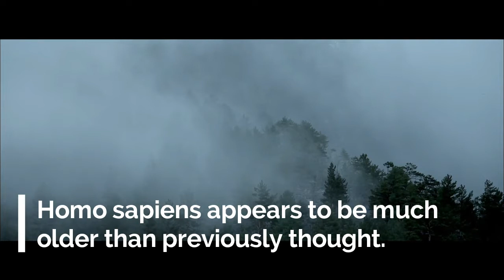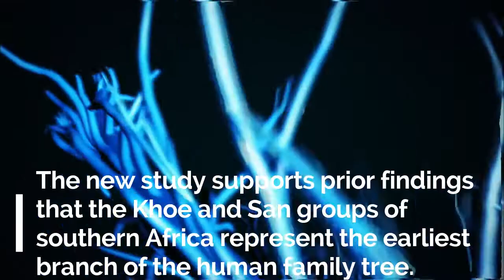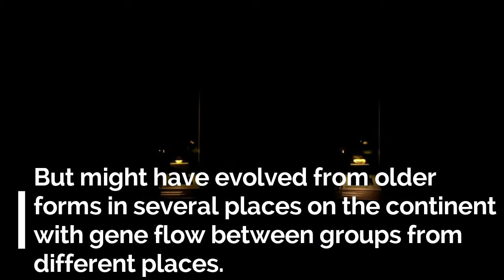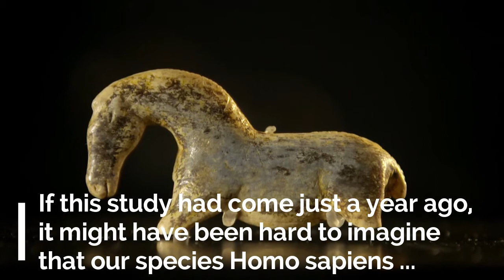Homo sapiens emerged more than 300,000 years ago